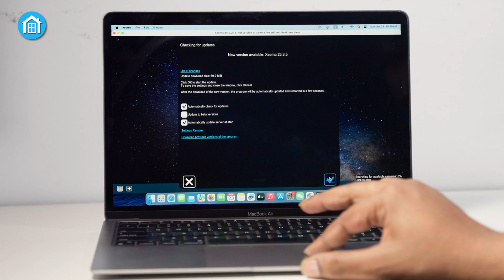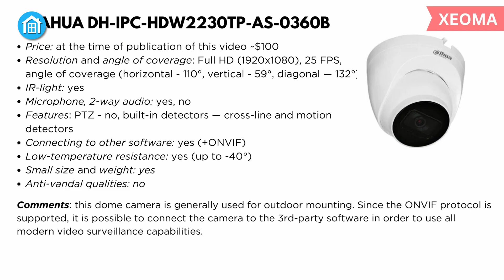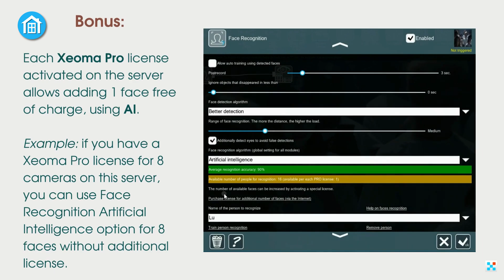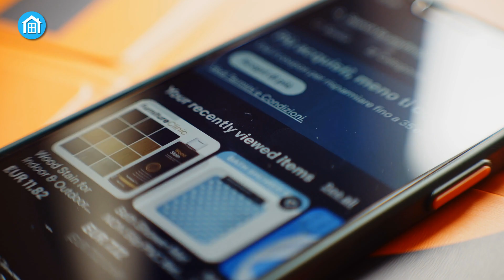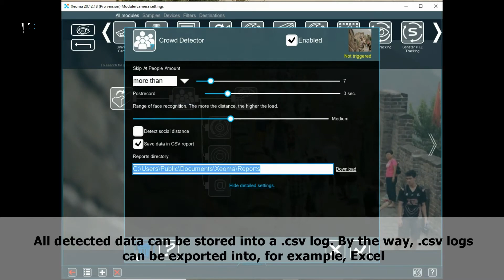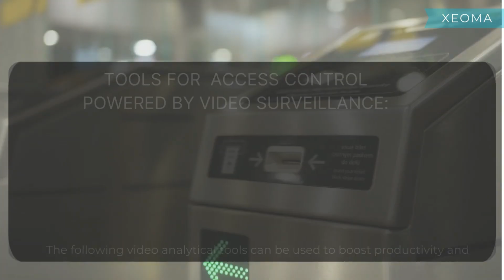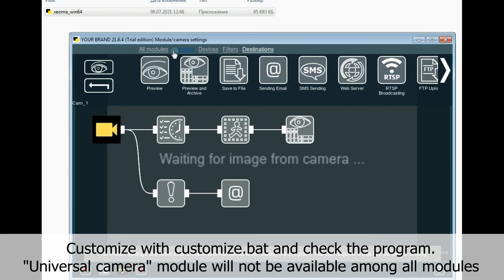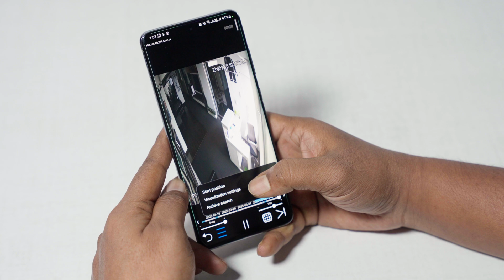Xeoma Video Surveillance Software - All-in-One Security Solution!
A reliable surveillance system does more than capture footage, it keeps you informed, boosts security, and simplifies daily tasks through automation. That’s what we set out to evaluate with Xeoma Video Surveillance Software. After spending some time with it, we discovered that Xeoma isn’t just another security app, it’s a comprehensive solution packed with smart automation, AI-powered analytics, and an intuitive setup process. Whether you're safeguarding a home, running a business, or managing a large facility, Xeoma delivers a versatile and powerful approach to video surveillance. Here’s a closer look at what it brings to the table.

***Intro, Outro & Animation Credit:
10.Studio